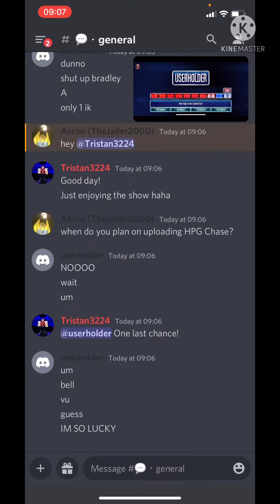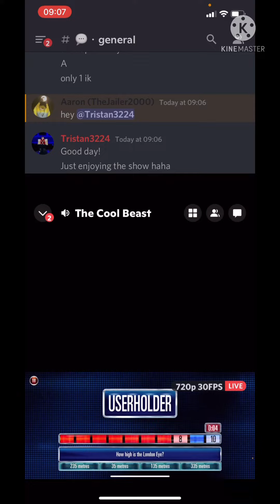[MINI-CLIP] RAGE! @tcc_grandpaman4669 Trips Over The FINAL HURDLE Against userholder! | TC:UE (Discord)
Watch as @tcc_grandpaman4669 snatches defeat from the jaws of victory and absolutely flips out!
This was a game of “The Chase: Ultimate Edition” played in a Discord server VC. What you didn’t get to hear was me dying laughing behind the muted microphone 😂

Credit to @evolutionquizzes4458 for the VC audio. For some reason, on my screen recording, you can hear nothing but absolute silence 😅